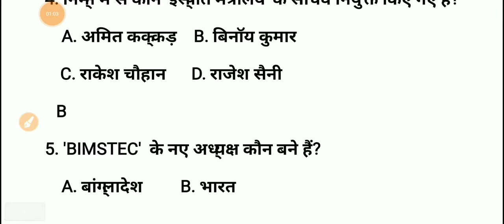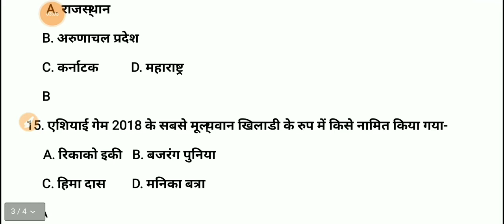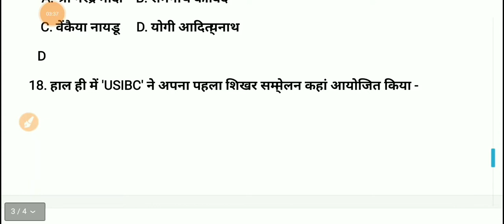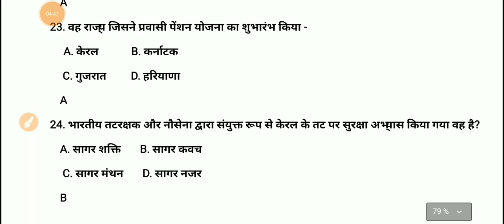Top current affairs 2018 19 part 9 / 2018 most current affairs questions / 2018 important current gk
दोस्तों इस वीडियो में last 6 month current affairs वीडियो देखेंगे जो सभी प्रतियोगी परीक्षाओं जैसे SSC RAILWAY GROUP D ALP BANK IBPS SBI CLERK UPSC PSC POLICE TEACHER NDA ALL STATE GOVERNMENT EXAM के लिए अत्यंत महत्वपूर्ण है।
इस video में हम आपको SSC GD Constable  Notice के बारे में जानकारी देंगे
Hallo Dosto, Aaj ki is video me humne bataya hai ki ssc gd aur baki sabhi exam jo ssc 2019 me conduct karwaegi unme normalization hoga ya nahi.

ssc gd official notification
ssc gd breaking news, ssc gd normalization, ssc gd 2019, ssc gd admit card 2019
SSC NEW UPDATE | NORMALIZATION FORMAL FOR ALL JOBS GD CONSTABLE, MTS, CHSL, CPO, CHSL in telugu GRB, WHAT IS NORMALIZATION IN TELUGU, Railway, Staff selection commission, SSC gd normalization, SSC MTS normalization in telugu, SSC CPO normalization in telugu, SSC CHSL normalization formula in telugu, SSC clg in telugu, By GRB academy, Part 1, Vijayawada
खुशखबरी SSC GD वालों खुशियां मनाओ, नया नोटिस जारी, SSC GD Latest update, SSC GD Normalisation Notice

HSSCNewRecruitment
HSSCUpdate
HSSCNotice

RailwayALPResult
RRBExamupdate
RailwayLatestUpdate
RailwayPhysical
RailwayMedical

HSSC_New_notice_Haryana_police2018

HaryanaDriverConductorRecruitment
HSSCDriverConductorRecruitment

HSSC_Repeated_question
Haryana_Group_D_Important_question

RRB Alp
Railway Technician
Railway ALP
Railway Group D
Admit card
Exam details

SSC MTS
SSC Constable GD
SSC CGL
Latest vacancy
Salary
Promotion
MP patwari
MP Vyapam